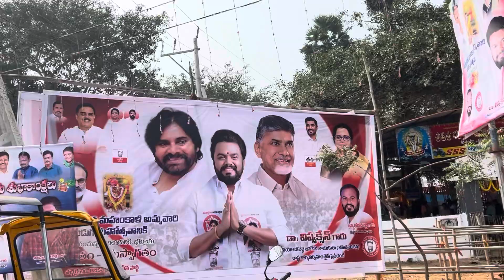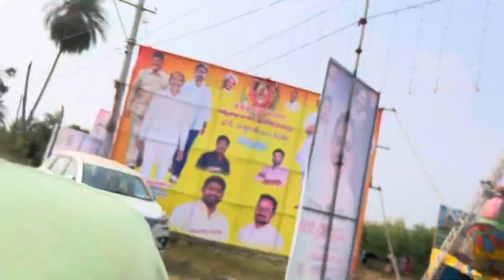సంక్రాంతి సంబరాలు 😍🥰😘|| Sankanti special || pandaga